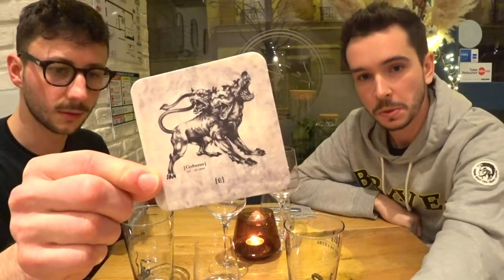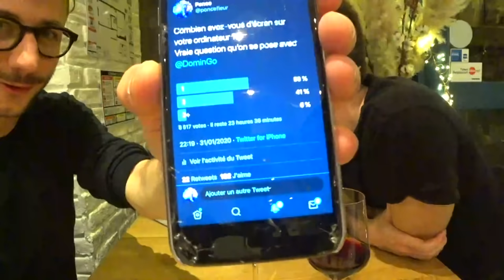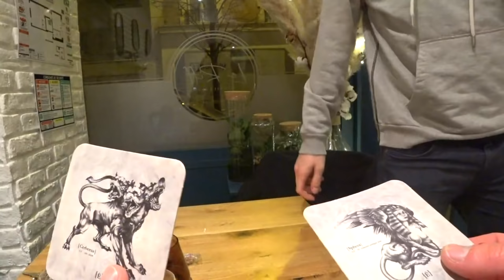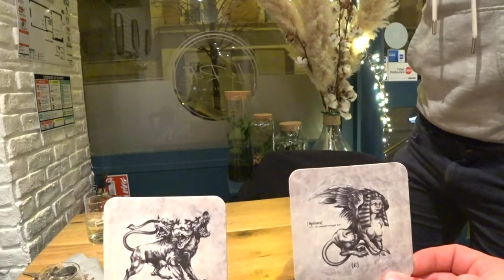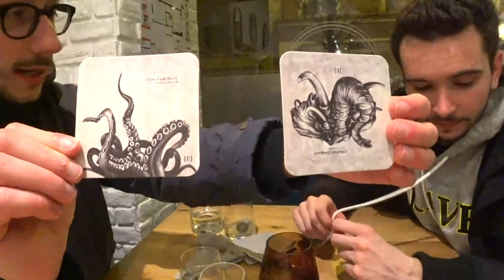PONCE LA NUIT - DOMINGO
L'émission PoncelaNuit du vendredi 20 décembre avec